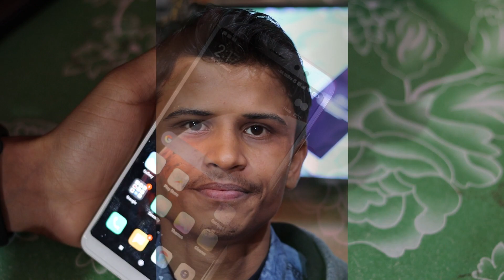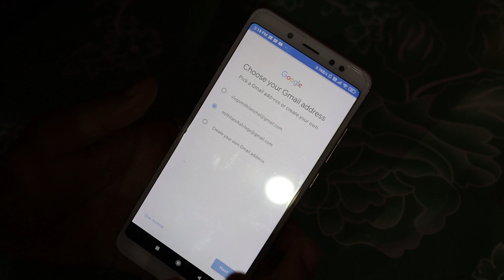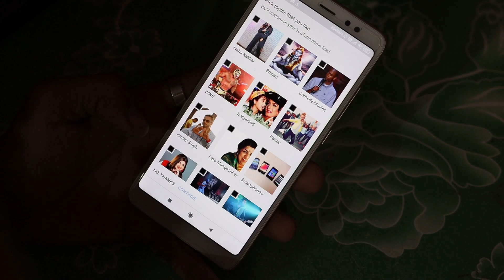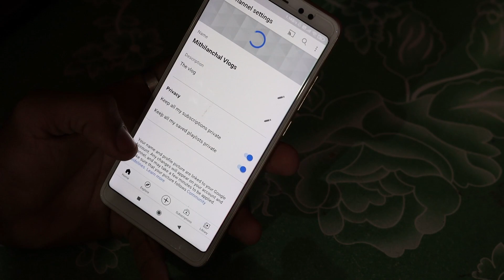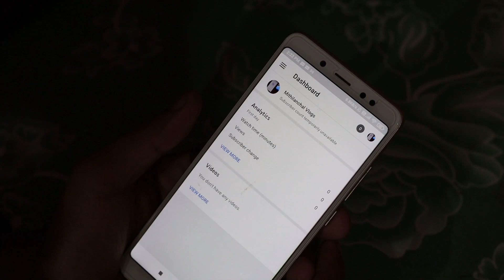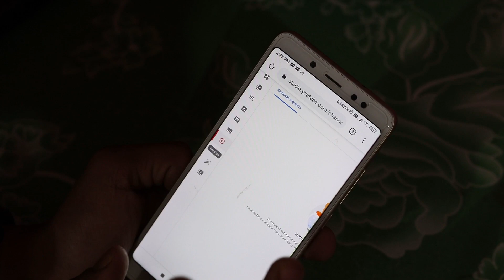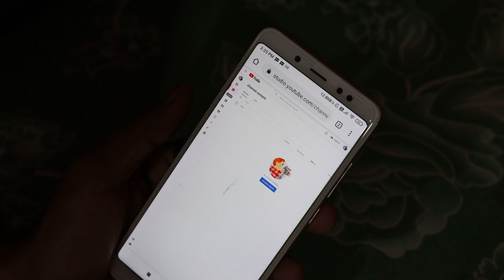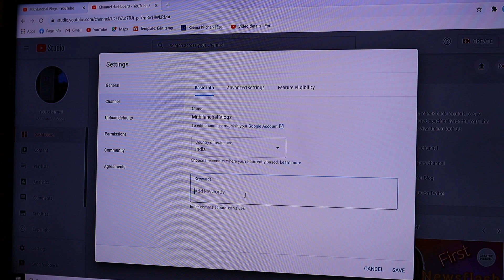How to Create A YouTube Channel In Mobile 2021| Mobile Se Youtube Channel Kaise Banaye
Hey namaskar dosto mera nam hai Abhishek aape dekh rahay hai MithilaVlogs YouTube channel. Dosto ish channel matlab MithilaVlogs par har roz vlogs and videos mile ga. har roz 10 baje ek video mere channel pe aape sab ko mile ga.

Ignore It Just Tags